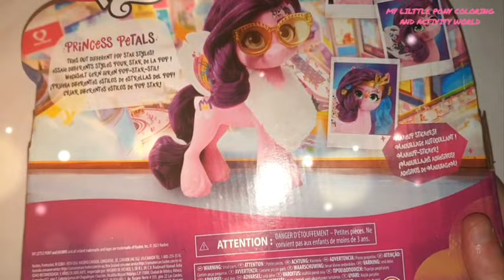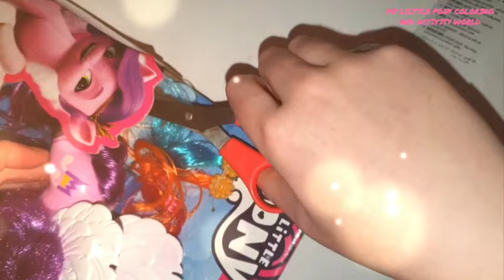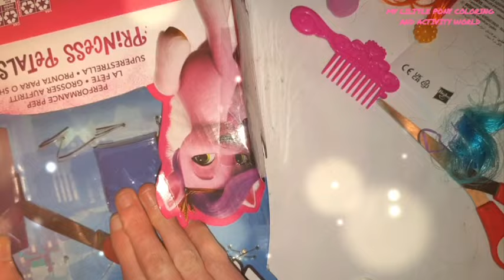my little pony Pipp Petals play set MLP coloring pages for kids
my little pony Pipp Petals playset my little pony pipp petals performance playset MLP coloring pages for kids